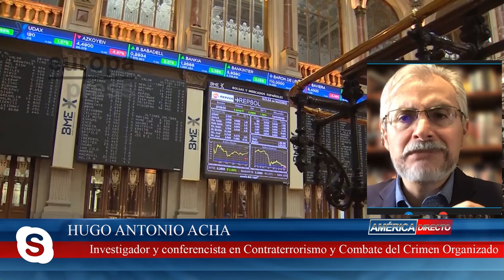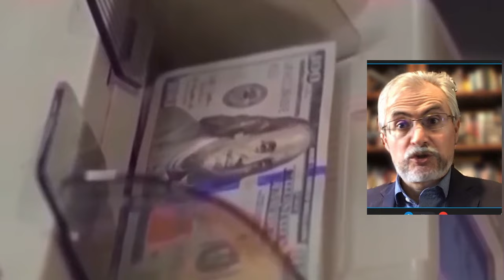💥BRUTAL💥Impactante video revela la cruda realidad de la pobreza en Los Ángeles. La miseria en EE.UU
En la actualidad, hay un incremento del 9% en la cantidad de personas sin hogar en Los Ángeles, lo que representa 6.000 individuos más que el año pasado. Según el último censo realizado por los servicios municipales, esta población ha aumentado un 10% en la ciudad y un 9% en el condado. En total, aproximadamente 75.500 personas residen en las calles, campamentos o vehículos, en comparación con las poco más de 69.000 del año 2022. Esta cifra, revelada hoy, ejerce presión sobre los esfuerzos de las autoridades locales para abordar uno de los problemas más evidentes de la ciudad. Desde que asumió el cargo en diciembre pasado, Karen Bass, la alcaldesa de Los Ángeles, ha convertido esta cuestión en una de sus prioridades, aunque aún se cuestiona la efectividad de la campaña emprendida, que implica una inversión de más de mil millones de dólares.